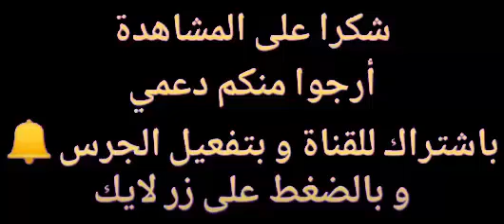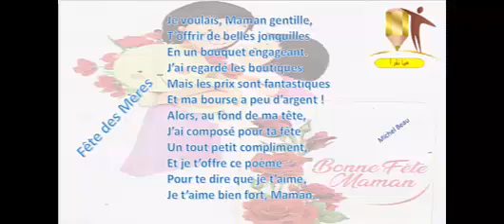le poème : Fête des Mères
T’offrir de belles jonquilles
En un bouquet engageant.
J’ai regardé les boutiques
Mais les prix sont fantastiques
Et ma bourse a peu d’argent !
 Alors, au fond de ma tête,
J’ai composé pour ta fête
Un tout petit compliment,
Et je t’offre ce poème
Pour te dire que je t’aime,
Je t’aime bien fort, Maman.
قَنَاة_هَيَّا_نَقْرَأ_